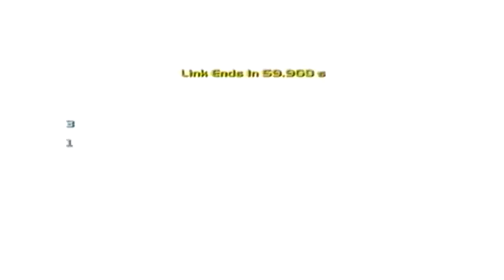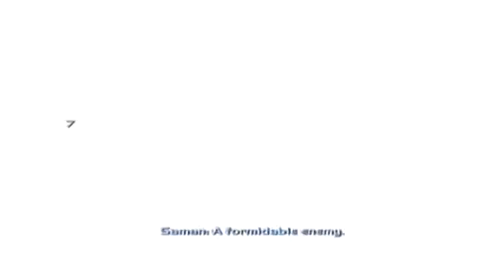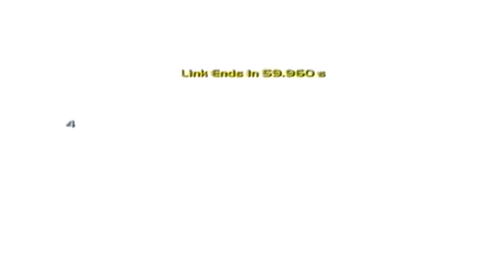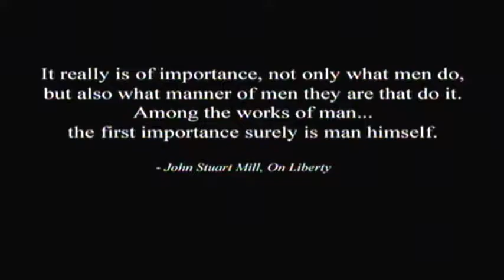Deus Ex: Invisible War || Finalé || Helios Has Spoken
Welcome to a world of conspiracy and lies.

Fast-forward seventy years. The world is at war and terrorism is the weapon of choice. There is no clear ally, no single enemy.

When an attack wipes out Chicago, you must make significant choices: Who should you trust? Who should you fight? Every decision you make affects the outcome and creates a unique game experience.

Multiple solutions provide multiple ways to play. Use action, shooting, adventure and stealth to complete missions and experience the unique world of Deus Ex.

Developer: Ion Storm
Publisher: Eidos Interactive
Platform: Xbox